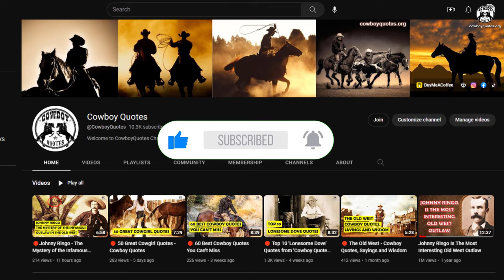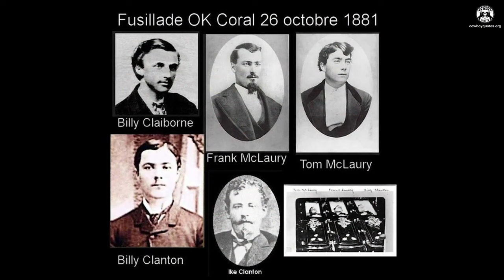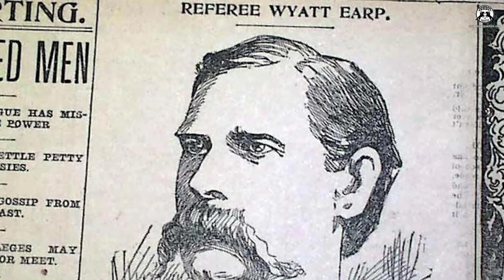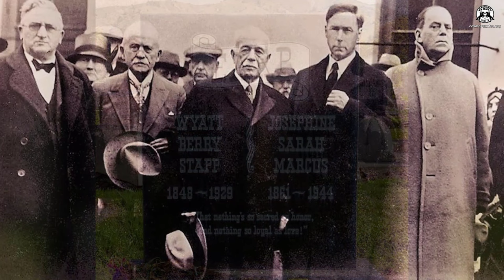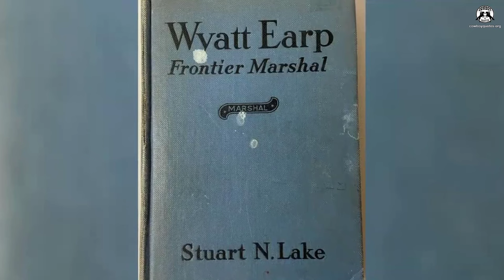🔴Interesting Facts About Wyatt Earp - Cowboy Quotes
Interesting Facts About Wyatt Earp